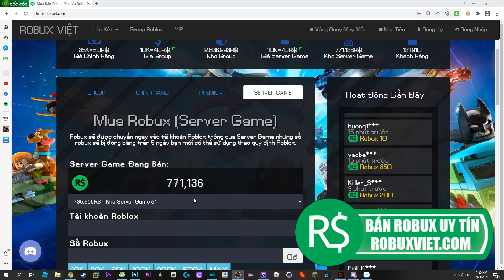Roblox - Trái Ác Quỷ Trọng Lực Của Đô Đốc Fujitora Cực Mạnh Đây Sao | One Piece Millennium 3